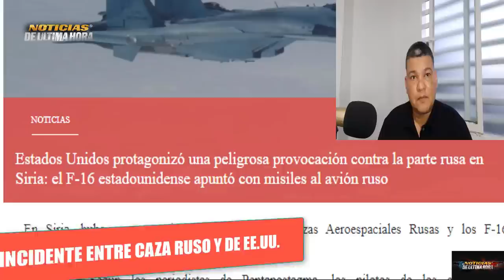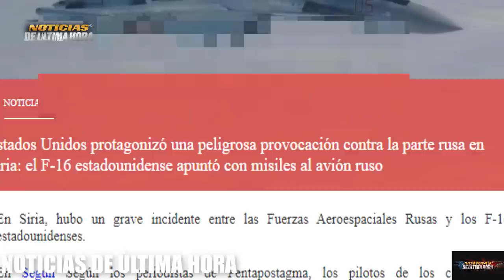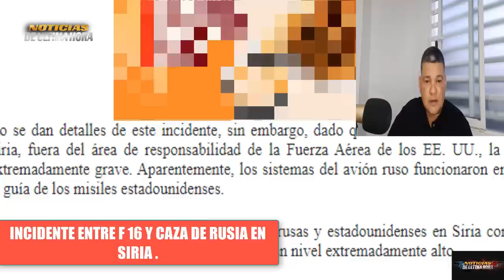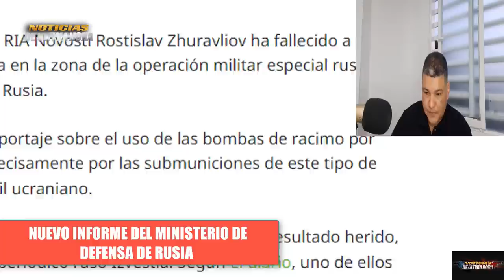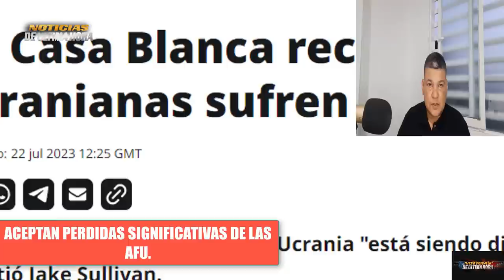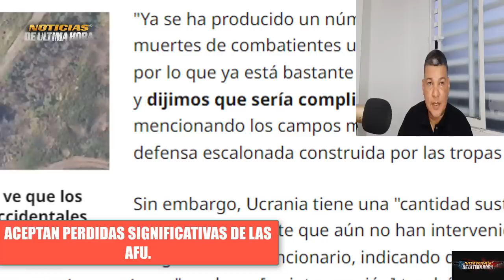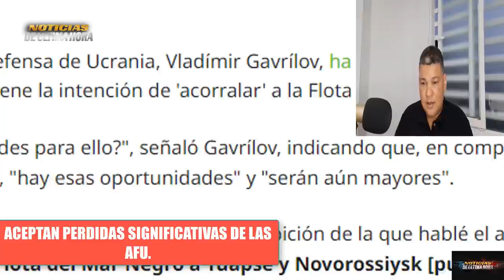🚨INCIDENTE ENTRE F 16 EEUU Y CAZA RUSO EN SIRIA ALEMANIA DESAFIA WAGNER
🚨Boletin de Noticias internacionales hoy 23 de julio de 2023.

✅Medios internacionales Avia pro publica incidente entre en Caza de las fuerzas aero espaciales de Rusia y un F 16 de Estados Unidos en Siria.

✅Luego de las advertencias emitidias por el presidente de Rusia Vladimir Putin a Polonia, Alemania sale en defensa de Varsovia y envia contundente mensaje al grupo WAG.NER Apostado en tierra Bielorrusa.

✅se conoce del deceso de un periodista de una cadena rusa en Zaporiyia,

✅Desde el  ministerio de la defensa de Ucrania dicen que tienen la intenciòn de acorralar a las fuerzas navales del mar negro para alejarlas de Crimea.

✅Portavoz del pentagono acepta bajas importantes en las AFU, pero que kyev aun tiene muchas tropas que no han entrado en escena en el terreno de Btalla.

✅Continua el bloque para la navegaciòn civil en el mar negro, Rusia analiza poner condiciones para los barcos civiles que llegan a puertos ucranianos,

Noticias del mar negro hoy 23 de julio de 2023
noticias ultima hora hoy 23 de julio de 2023
noticias internacionales hoy 23 de julio de 2023
noticias crisis rusia ucrania hoy 23 de julio de 2023
noticias volodimir zelenslki
noticias vladimir putin polonia
noticias guerra ucrania rusia 2023
noticias estados unidos hoy jake sullivan
noticias pentagono usa
noticias eeuu hoy 23 de julio de 2023
noticias ejercito rusia mar negro
noticias crimea
noticias en vivo hoy 23 de julio de 2023
noticias jhon kirby portavoz del departamento de estado eeuu
noticias ejercicios militares china rusia japon
noticias ejercicios militares flota rusa del mar negro
noticias buque ucraniano ternopol
noticias mundiales 23 de julio de 2023
noticias sergei shoigu russia
noticias onu antonio guterrez mundo mulipolar
noticias de polonia alemania grupo wagner
noticias putin tierras polonia lituania ucrania
noticias de ultimo minuto rusia ucrania
noticias de moscu
noticias maria zakharova hoy 23 de julio de 2023
noticias ejercito eeuu siria caza ruso
noticias eua
noticias miami
noticias venezuela hoy 23 de julio de 2023
noticias karine jan pierre hoy
noticias joe biden
ultimas noticias rusia ucrania
ultima hora vladimir p utin
ultima hora internacional hoy 23 de julio de 2023
caza rusia su 27 intercepta avion eeuu siria
noticias de la otan jens stoltemberg polonia ucrania
noticias segrei lavrov
noticias mundo multipolar antonio guterrez sercretaro general de la onu
noticias alemania boris pistorious grupo wagner
ejercito de china rusia mar de china meridional
noticias hoy 23 de julio de 2023
noticias acuerdo del cereal del mar negro
noticias rusia ucrania hoy
noticias otan eeuu china rusia
noticias de china taiwan
noticias zelenski reino unido otan
noticias municiones de racimo periodista rusia
noticias dle mundo hoy 23 de julio de 2023
noticias de america latina
noticias europa
noticias españa pedro sanchez
noticias luashenko putin moscu
noticias misiles hipersonicos odessa
noticias mar negro hoy flota rusa ejercicios militares corbeta destruida
noticias live news today
breaking news eeuu
war russia ukraine news today 23 july 2023
noticias de argentina hoy 23 de julio de 2023
noticias el salvador hoy 23 de julio de 2023
noticias mexico hoy
noticias fuerzas aero espaciales de rusia siria
noticias china hoy
noticias turkia recep tayip erdogan
noticias medvedev otan
noticias union europea ursula vonder leyen
noticias de colombia hoy 23 de julio de 2023
noticias militares rusia ucrania hoy
noticias usa today
news usarmy today
noticias kiev moscu
noticias putin polonia hoy
otan polonia rusia